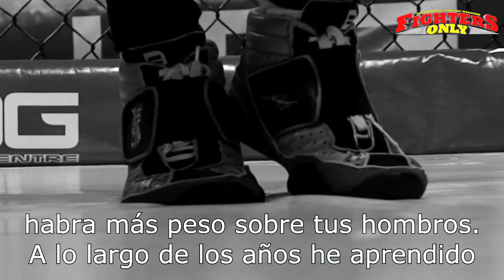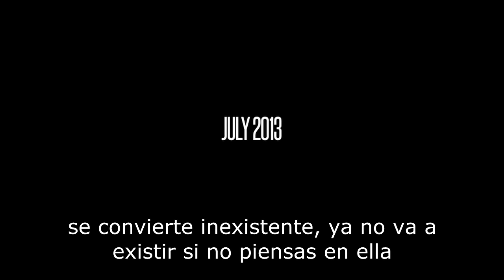LEGACY: A Roger Gracie Mini Documentary Preview (Subtitulado)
Promo del Mini Documental producido para Fighters Only sobre Roger Gracie camino a su encuentro contra Tim Kennedy en el UFC 162.